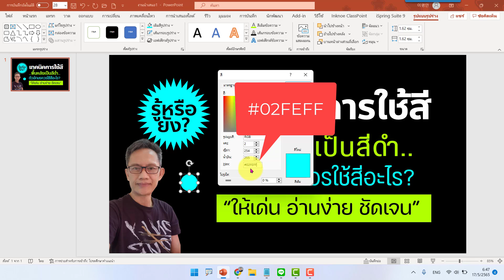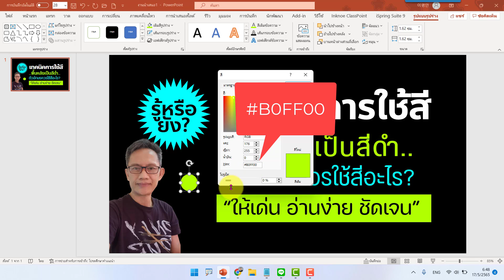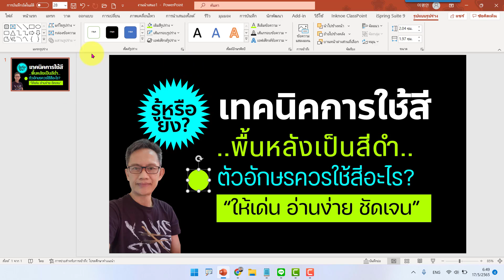เทคนิคการใช้สีตัวอักษรให้เด่น เมื่อมีพื้นหลังสีดำ